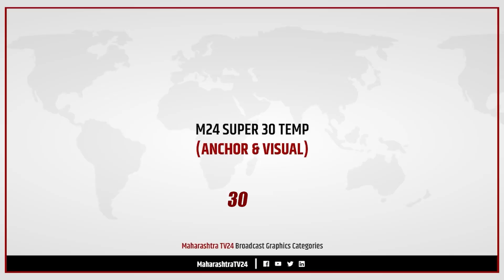SUPER TOP 30 HEADLINE || 26 MAY 2024